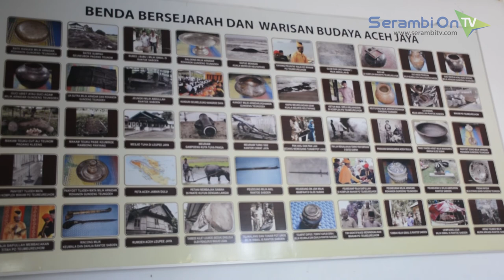MAA Provinsi Aceh Gelar Sosialisasi Pembinaan Dan Pengembangan Hukum Adat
SERAMBITV.COM, CALANG - Majelis Adat Aceh (MAA) Provinsi Aceh, kembali melakukan sosialisasi pembinaan dan pengembangan hukum adat.

Kegiatan ini bekerjasama dengan MAA Aceh Jaya, yang berlangsung di Aula setempat, Senin (23/7/2018).

Sementara peserta yang hadir pada kegiatan ini berlatar belakang Keuchik, Mukim, Camat, Kapolsek serta para kepala SKPK di Aceh Jaya.

Sosialisasi pembinaan dan pengembangan hukum adat menjadi salah satu langkah MAA dalam melestarikan adat istiadat yang ada di Aceh.

Wakil Ketua MAA Aceh, Mohd Daud Yusuf bersama Sekretarisnya bertindak langsung sebagai pemateri dalam kegiatan ini.

Diharapkan peserta yang terlibat mampu mengimplementasikan hal tersebut ketengah-tengah masyarakat, sehingga tidak mudah terpengaruh dengan adat dan budaya luar, terlebih bila bertentangan dengan syariat Islam.

Kegiatan serupa akan terus digalakkan hingga ke semua Kabupaten-Kota di Aceh, sehingga adat istiadat tetap lestari dan bisa dipahami maupun dilaksanakan oleh semua pihak.